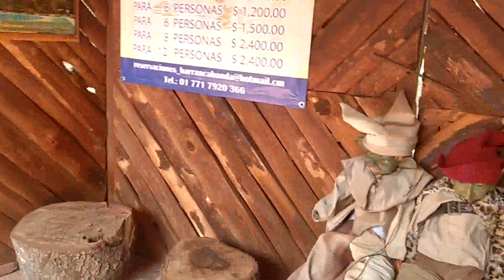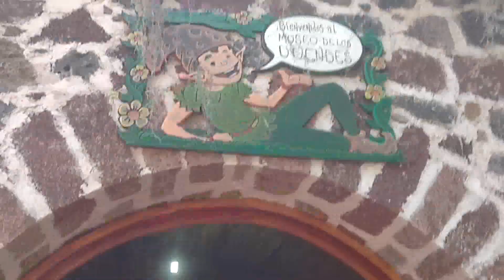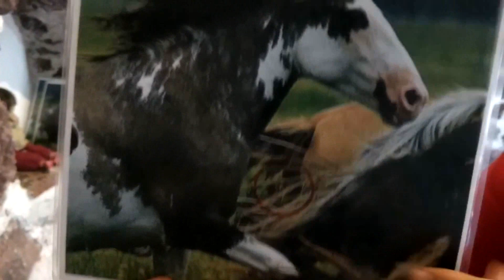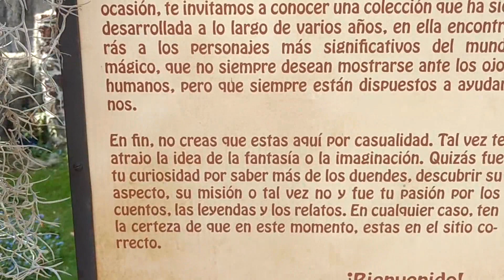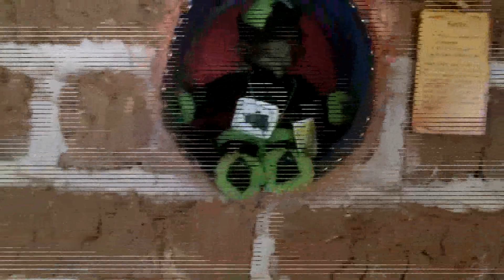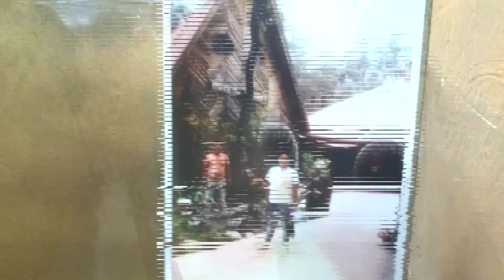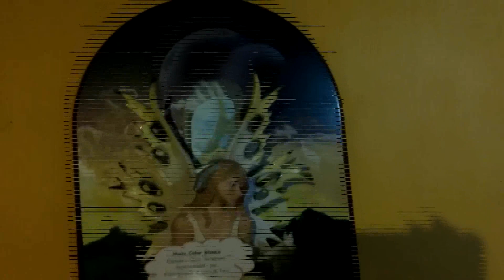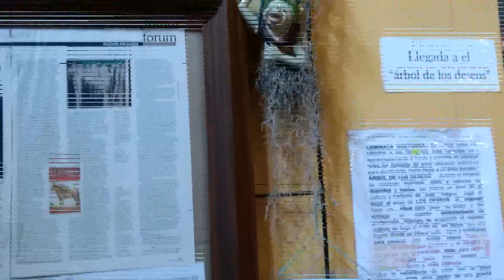CONOCE EL MUNDO DE LOS DUENDES (Versión extensa)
Bienvenido a mi nuevo espacio: *EL VLOG DE BALAM*
- Qué hago
- Qué descubro
- A dónde voy
-Qué hago con mi tiempo libre
-Qué me interesa